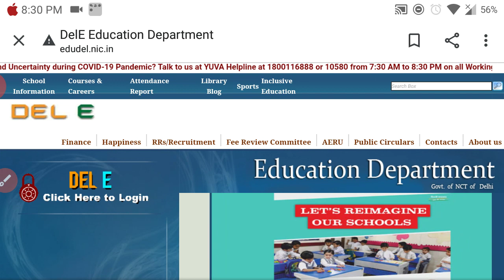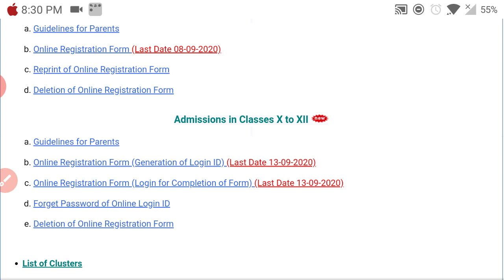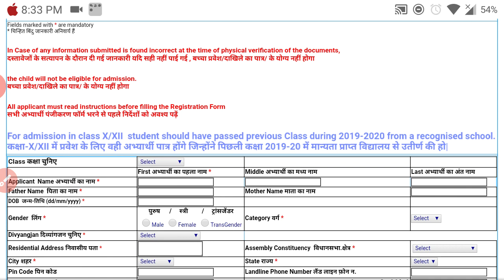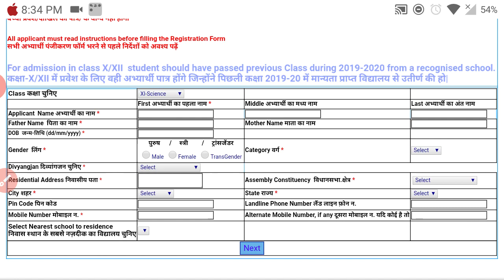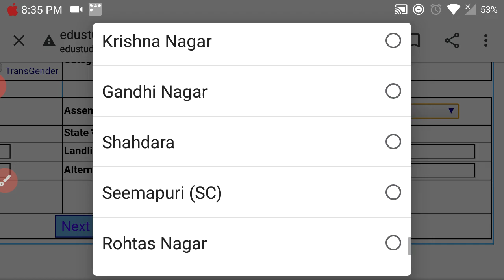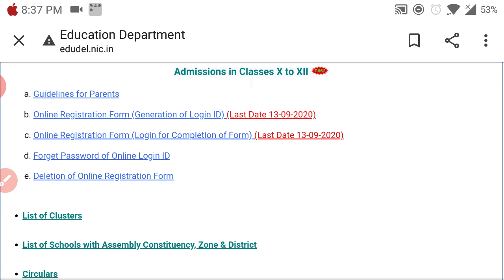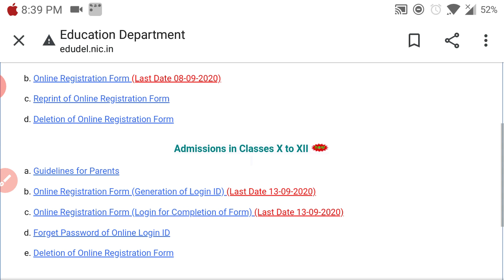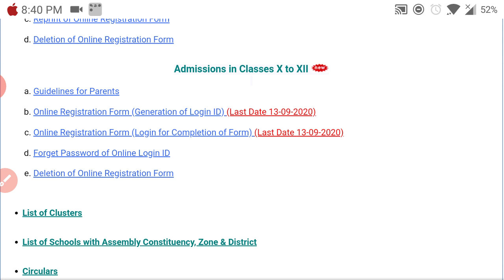GOVERNMENT SCHOOL ADMISSION CLASS 10TH TO 12TH|NON PLAN ADMISSIONS 2020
My name is Rishabh jain

Hello dosto, today in this video i discuss about the most asked question that when the school of excellence admission starts for class 9th & 11th class for 2020 session.As you all know there are total 5 branches of school of excellence in delhi in which school of excellence kalkaji is one of them.These all school of excellence takes admission on similar date & when any news come i will make a video on it so don't worry.
So i hope after watching this video your doubts are cleared.